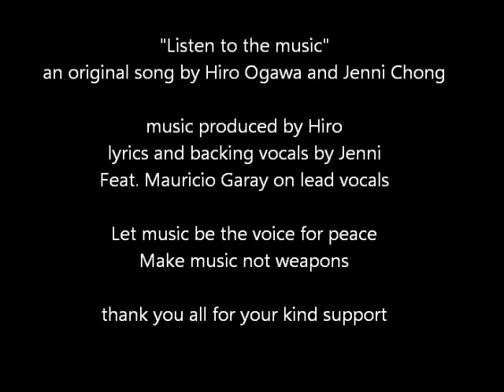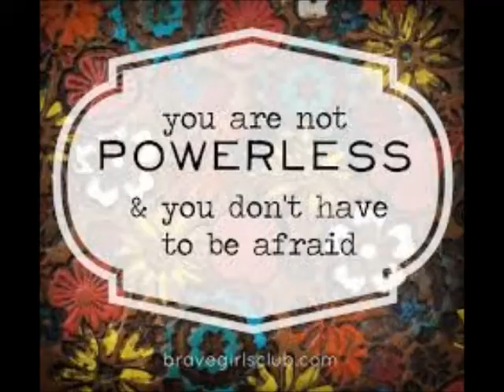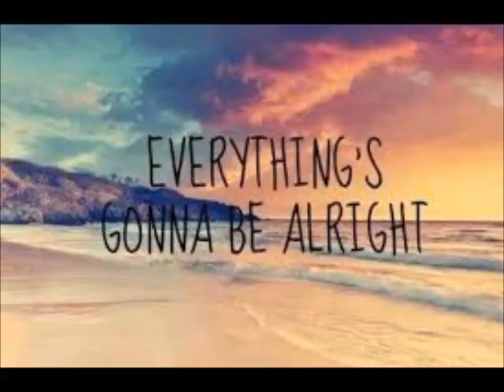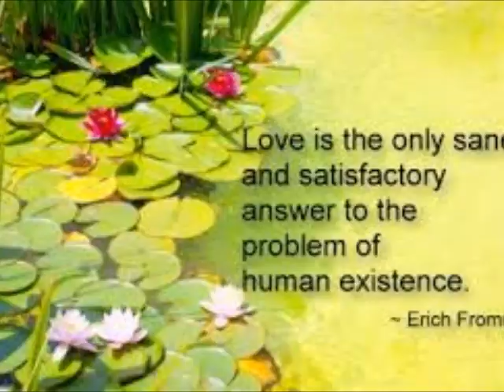Listen to the music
A song of peace  with Hiro Ogawa and Mauricio Garay